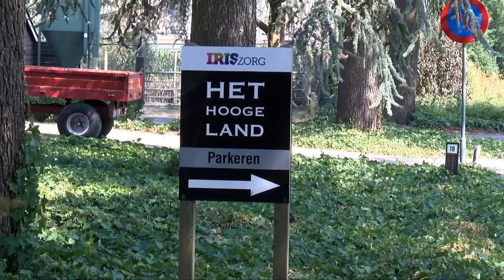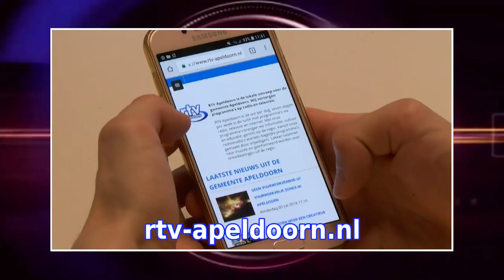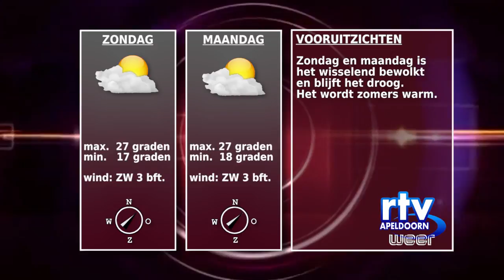nieuws en weer vrijdag 27072018